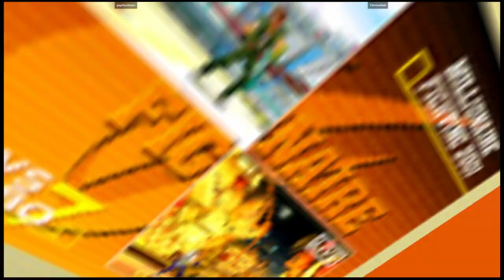CVS2 | psychochronic VS FairviewNutt | 🇨🇦🇺🇸 Fightcade Flycast